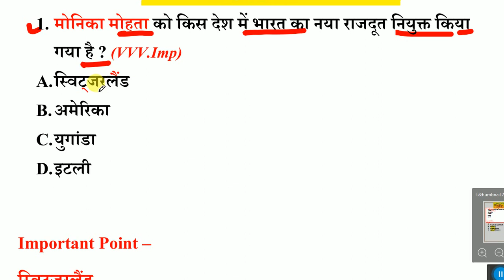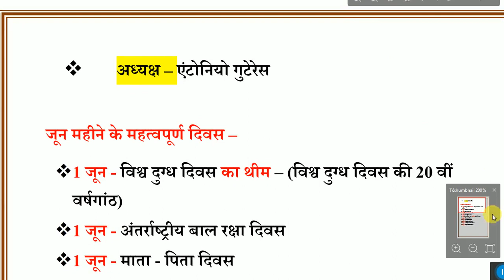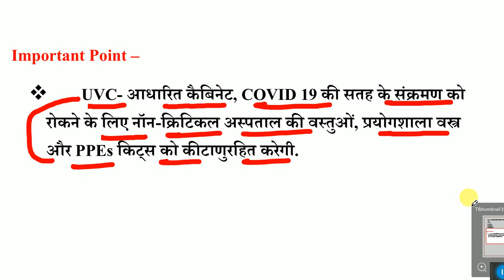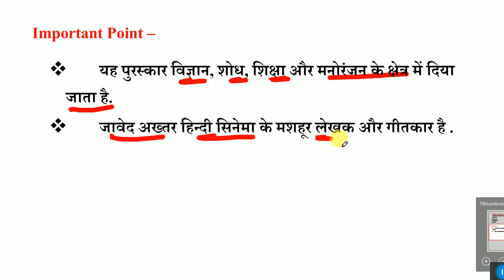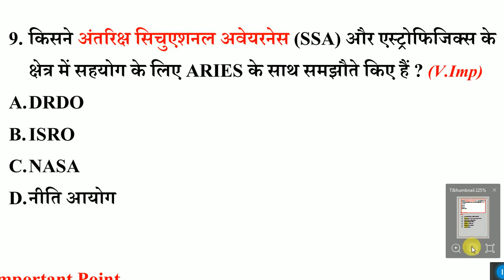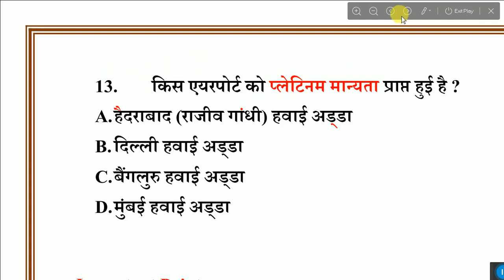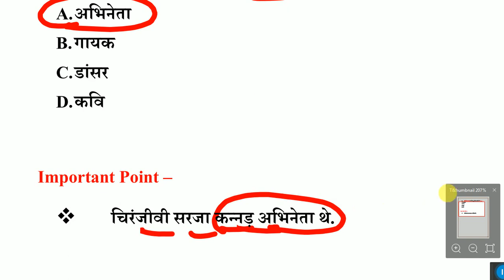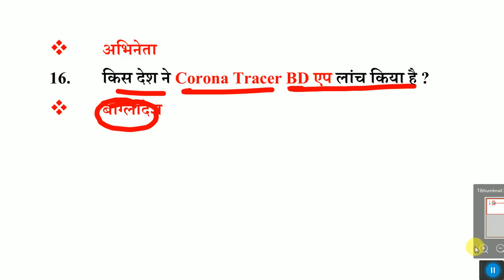10 june 2020 next exam current affairs hindi 2020 daily current affairs ,yt study, gk track,today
10 june 2020 next exam current affairs hindi 2020 daily current affairs ,yt study, gk track,today1 May  2020a Current Affairs | Current Affairs In Hindi | Daily Current Affairs hindi | daily current news

Gyanpur
Education

current affairs most important questions 2020
additional related-
1 JUNE 2020 current affairs
2 june 2020 current affairs
3 june 2020 current affairs
4 june 2020 current affairs
5 june 2020 current affairs
6 june 2020 current affairs
7 june 2020 current affairs
8 june  2020 current affairs
9 june 2020 current affairs
10 june 2020 current affairs
11 june 2020 current affairs
12 may 20june20 current affairs
13 june  2020 current affairs
14 june  2020 current affairs
15 june 2020 current affairs
16 june 2020 current affairs
17 june  2020 current affairs
18 june 2020 current affairs
19 june 2020 current affairs
20 june 2020 current affairs
20 june  2020 current affairs
21 june 2020 current affairs
22 june  2020 current affairs
23 june 2020 current affairs
24 june  2020 current affairs
25 june 2020 current affairs
26 june 2020 current affairs
27 june  2020 current affairs
28 june  2020 current affairs
29 june 2020 current affairs
30 june 2020 current affairs

current affairs 2020 for dmrc
current affairs 2020 for cisf head constable
current affairs 2020 for ias exam
current affairs 2020 for psc exam
current affairs 2020 for veo exam
current affairs 2020 for y group
 current affairs next exam
1 april 2020 current affairs next exam
1 april 2020 current affairs next exam
1 april current affairs 2019 by next exam
1 april 2019 current affairs
1 april current affairs wifistudy
1 april 2020 current affairs wifistudy
1 4 2020 current affairs
1 april current affairs
1 april 2020 current affairs
1 april 2020 breaking news
1 april 2020 ka current news
1 april ko mosam kesa rhega
1 april top breaking news
1 april breaking news
1 april taja khabar
1 april ki bdi khabre
1 april ko kya february ki breaking news
1 april ko desh me kya hua
1 april 2020 news
1 april 2020 ka news
1 april 2020
1 april 2020 ka samachar
1 april tak february 2020 ko kaun sa din hai
1 april Ko kya ha
1 april  2020 ki taaja khabar
1 april weather
1 april 2020 weather report
ajtak current affairs
1 april 2020 current affairs pdf
1 april 2020 current affairs wifistudy
1 april ka mosam ki khabar
current affairs 2020 1 april
current affairs 2020 1 apr
current affairs 2020 march full